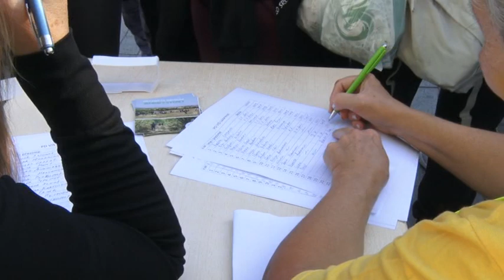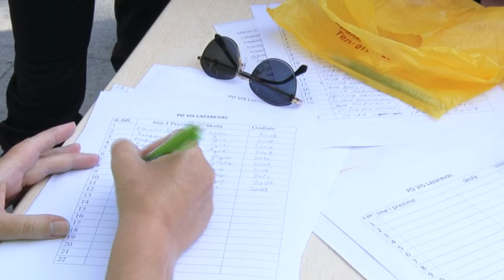Lazarevčani u šetnji za zdravlje